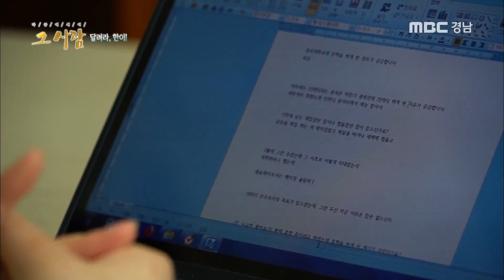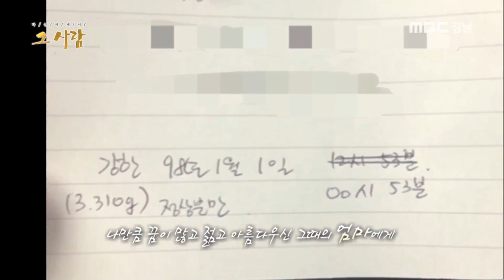[다큐에세이 그사람] 봅슬레이 선수 `강한` 다섯 번째 이야기 180529